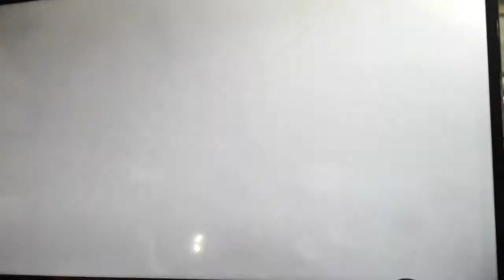Con rết chúa. Dưới máy quay phóng lớn